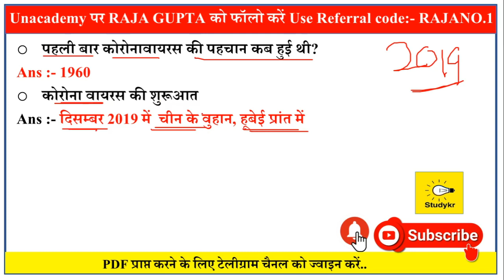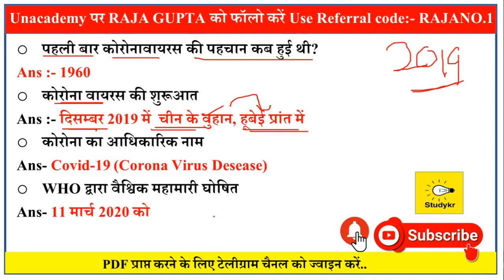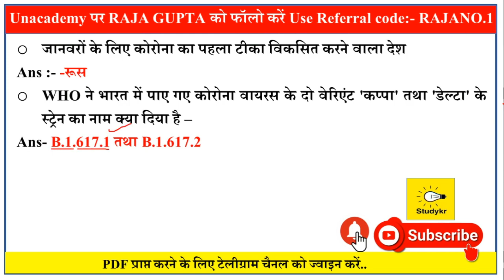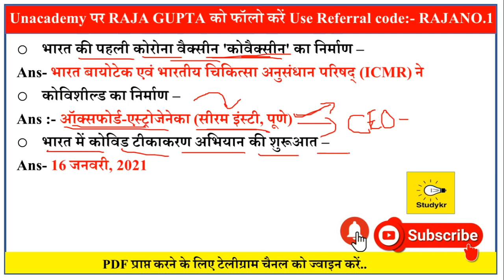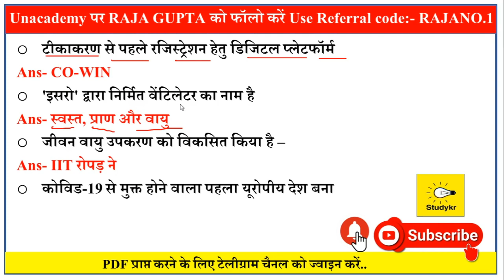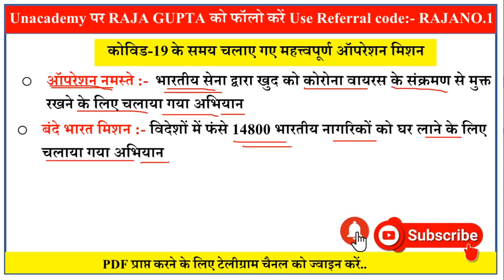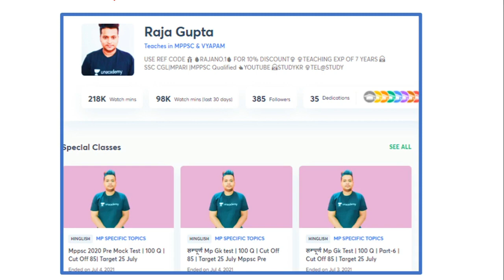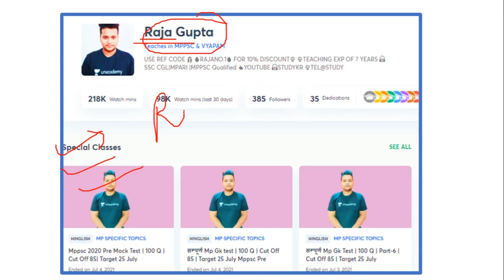Coronavirus (COVID-19) 50 Important Question | Current Affairs 2021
Coronavirus | Corona Virus | What is Coronavirus | Coronavirus Facts | Coronavirus Symptoms

💐😊 UNACADEMY SPECIAL FREE CLASSES LINK :-

❤️Pdf  डाउनलोड कर ले आप सभी !

😳😳  यट्यूब Video देखने के लिए नीचे link पर क्लिक करे !! 😳😳

😲😲Exam Study Channel 1st Telegram Channel 🧐🤫

🤫🤫STUDYKRQUIZ Group 2nd Telegram Channel

September 2021 Current Affairs |September Current Affairs 2021 |Monthly Current Affairs 2021|Crazygktrick

next exam Current Affairs, next dose, studykr next exam current affairs, next exam daily current, next exam daily current affairs, yt study current affairs today,